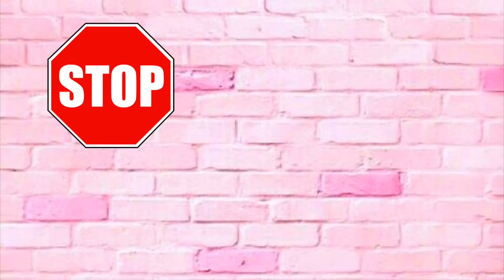Mein Sternzeichen BESTIMMT über mich 😳 Gestört oder Genial? | ViktoriaSarina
Mein Sternzeichen bestimmt was ich anziehen darf, was ich essen darf und was ich mögen darf? Ist es die Wahrheit oder einfach nur gestört? Passt mein Sternzeichen zu mir? VikiSarinaFam ❤

▹ unser NEUES BUCH jetzt vorbestellen
▹ "Das Buch zum Fertigmalen"
▹ "Spring in eine Pfütze"

WOW!! Wer es geschafft hat bis hier hin zu lesen, kommentiere jetzt: "Dein Tattoo mit dem Sternzeichen ist wirklich nicht schön 🙈"